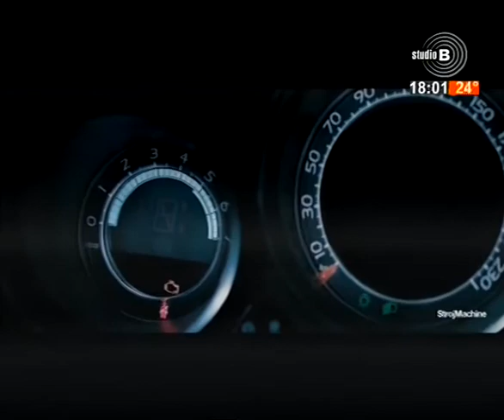StudioB PITAJTE – nekretnine [13.04.2018]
Voditelj - Irina Veljković